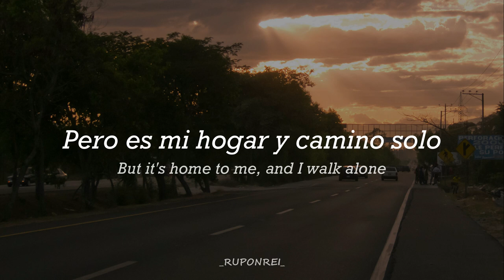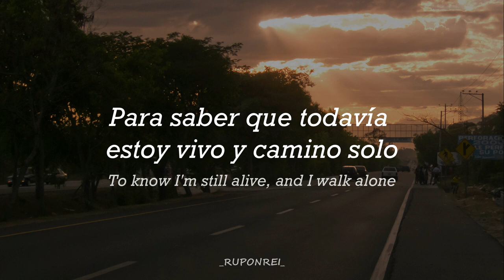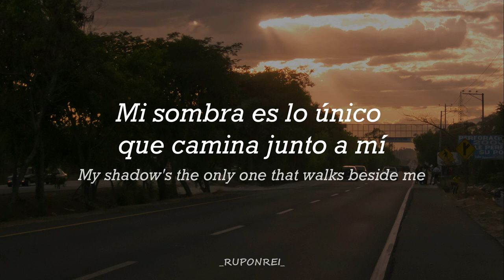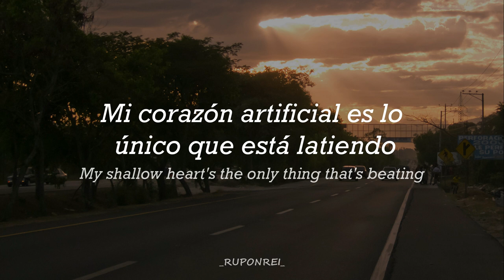Boulevard of Broken Dreams - Green Day (letra)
Mi primera canción en Inglés, espero esté bien traducida y les guste :)
Link de la canción original:
Lávate la cola